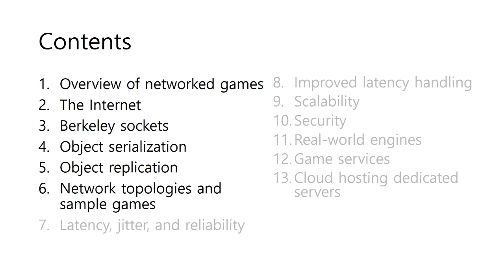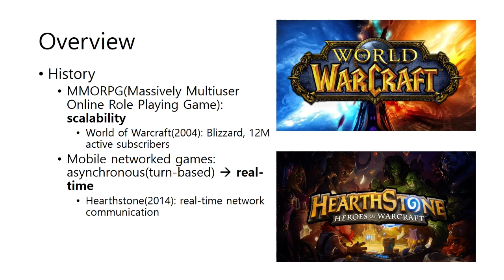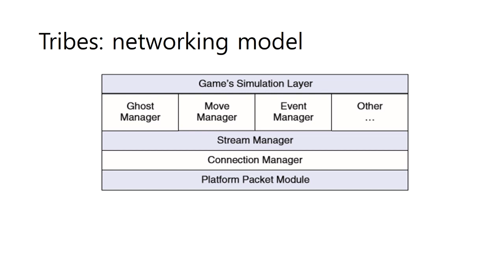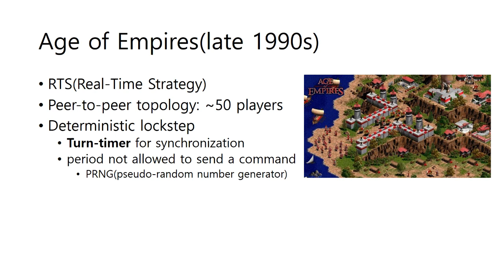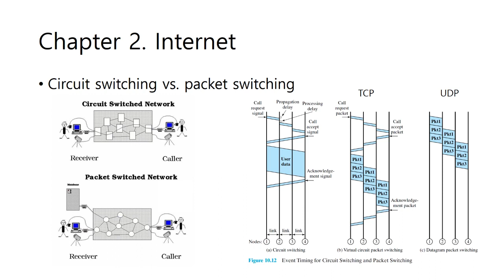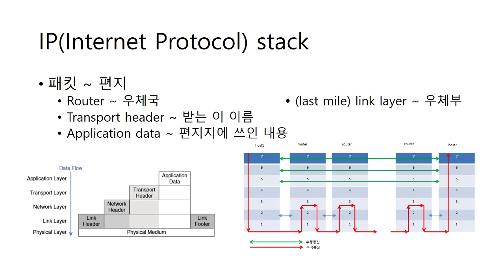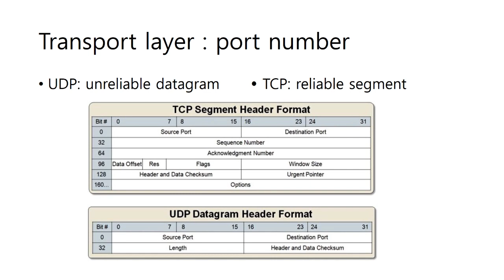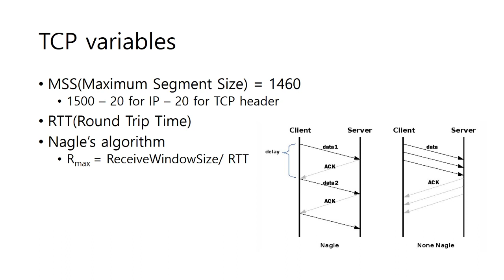DougFO.play: multiplayer1-1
DougFO.play:   Game Design multi-player chap1~3